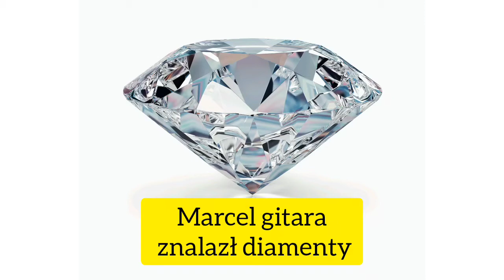Marcel gitara znajduje diamenty !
ZAPRASZAM !